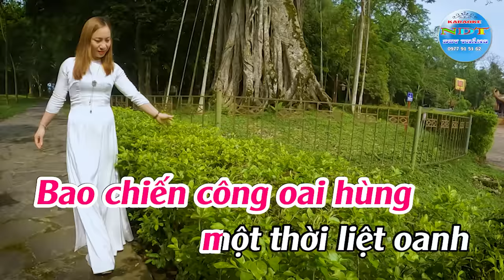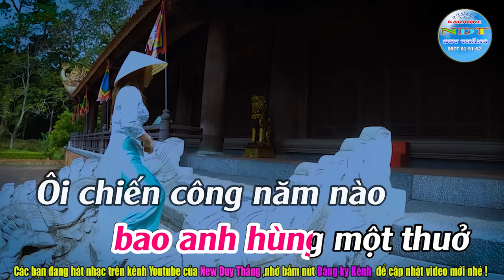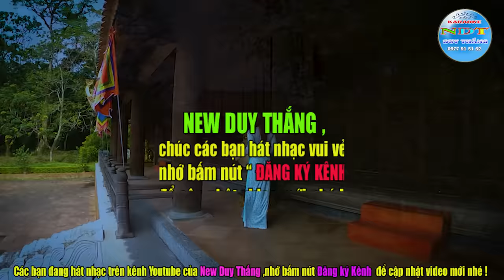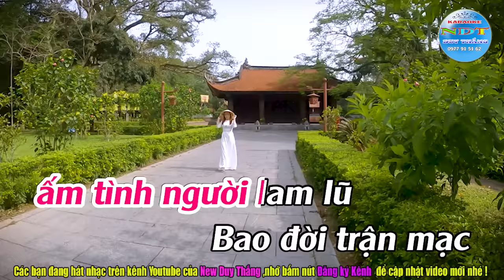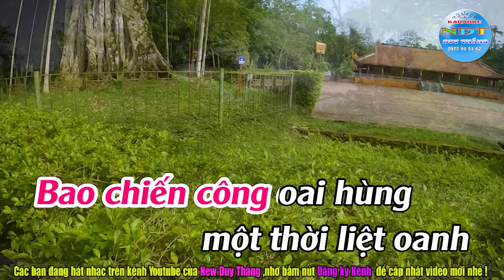Về Với Xứ Thanh Karaoke Tone Nữ Duy Thắng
Tên bài hát :Về Với Xứ Thanh
Sáng tác     : NSND Nguyễn Tiến
Thể loại      : Karaoke
Trình Bày   : Keyboad Duy Thắng